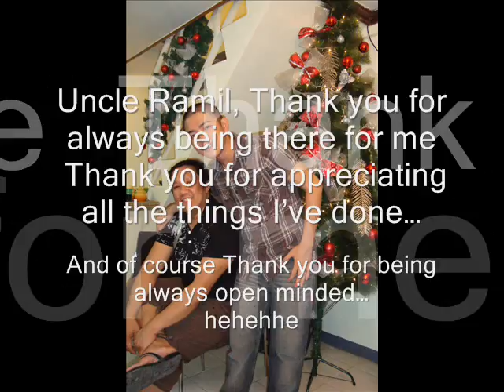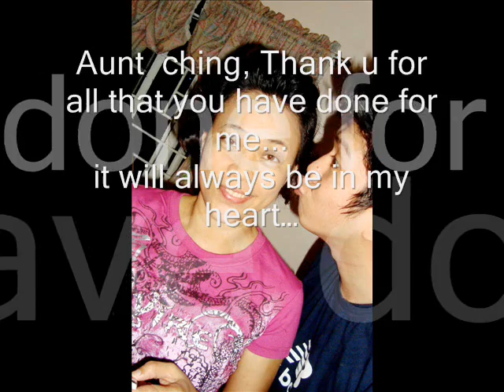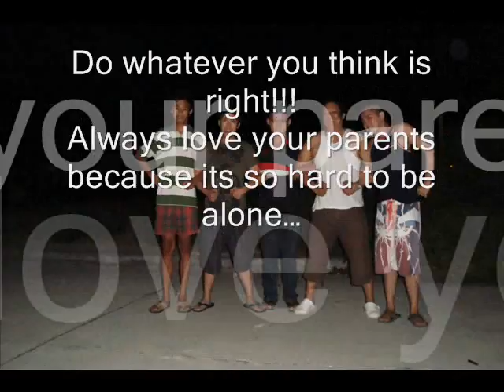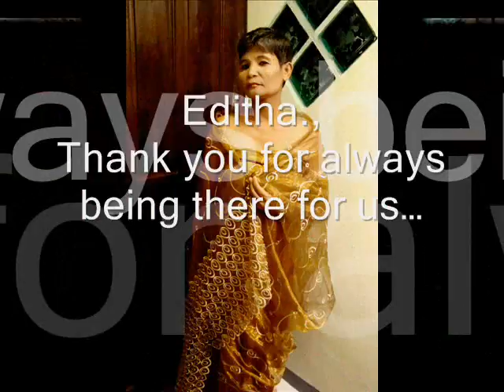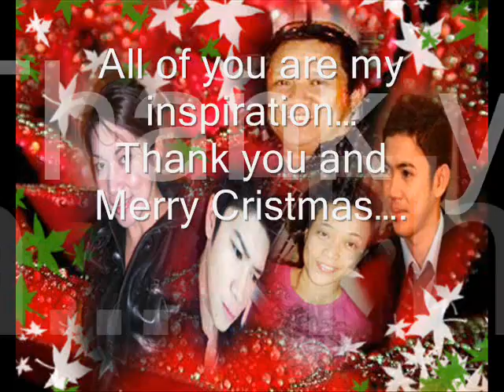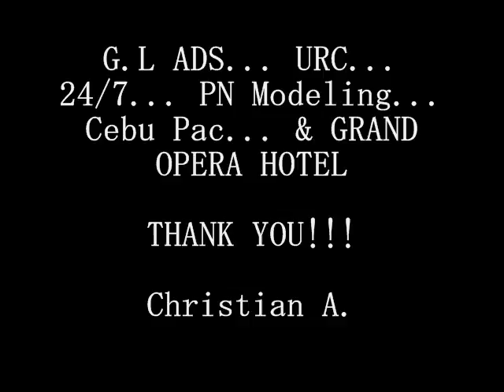christian A....wmv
A short but special AVP for my family on Christmas..